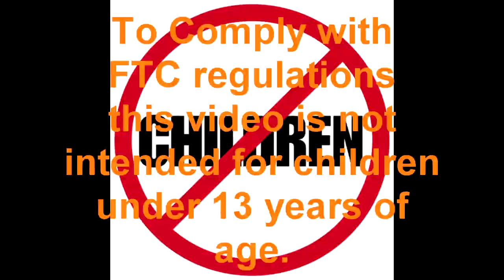THE WAIT IS OVER! THE FINALE Fortnite VS TF2 Reaction (reupload)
Ending was a bit BS.